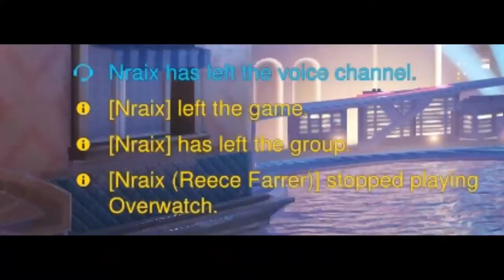farrer's 1st online game